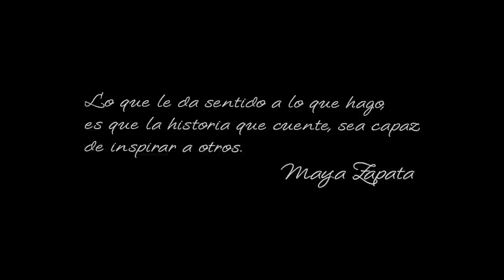MUJERES JULIO MAYA ZAPATA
“Mujeres JULIO” es un programa creado por Grupo JULIO, enfocado en el talento y logros de mujeres mexicanas que han
llevado en alto el nombre de nuestro país dentro y fuera de sus fronteras en diferentes ámbitos y actividades. En este video te presentamos a Maya Zapata, actriz internacional y premio Ariel en el 2002.